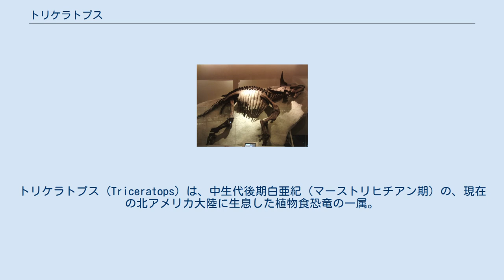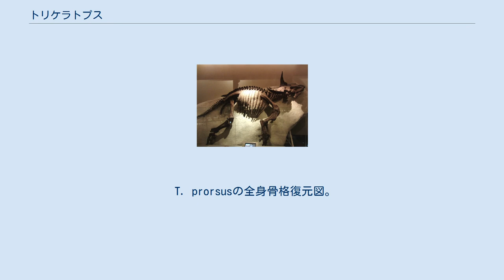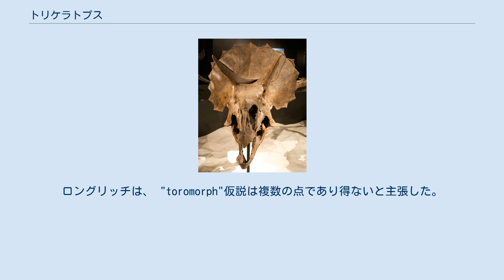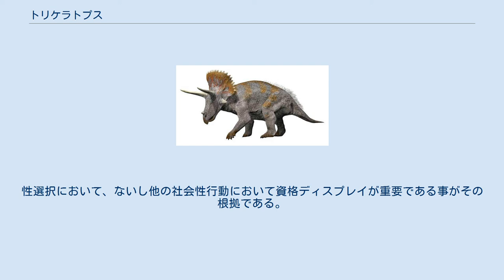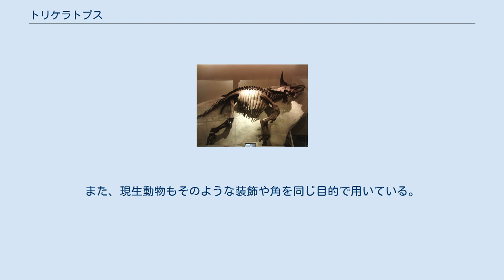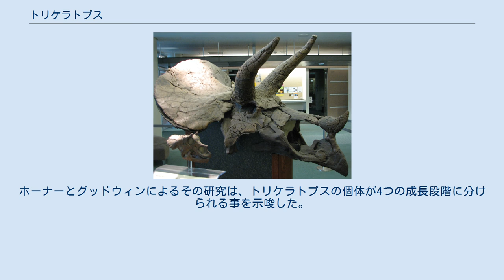トリケラトプス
トリケラトプス (Triceratops) は、中生代後期白亜紀（マーストリヒチアン期）の、現在の北アメリカ大陸に生息した植物食恐竜の一属。
既知の非鳥類型恐竜の最後の属の一つで、6,600万年前のK/Pg絶滅イベントで絶滅した。
トリケラトプスという名は「三本の角を持つ顔」を意味し、古代ギリシャ語のτρί- (tri-) が「三つ」、κέρας (kéras) が「角」、ὤψ (ōps) が「顔」を意味することに由来している。
中国語名は「三角龍」（サンジャオロン）、または「三觭龍」（サンチーロン）。
 トリケラトプスはオスニエル・チャールズ・マーシュによって1889年に元記載されて以来、完全な骨格は発見されていないものの、多数の化石標本が記録されてきた。
孵化幼体から成体までの各成長段階を代表する標本が発見されている。
トリケラトプスは典型的なケラトプス類として、最も人気のある恐竜の一つであり、映画や切手など多くのメディアに登場している。
 口先は鳥類のくちばしのように尖っている。
頭骨には大きな骨質のフリルと3本の角があり、大きな4本足の体は現代のサイに似ていることで最もよく知られている恐竜の1つである。
また、全長9メートル、体重12トンという最大級の角竜でもあった。
この動物は被食者だったと考えられているが、博物館の展示や一般的なイメージでよく描かれているような捕食者との戦いをしていたかどうかは定かではない。
フリルと3本の特徴的な角の機能については長い間議論の的となってきた。
伝統的には、これらは捕食者から身を守るための武器と考えられてきた。
最近の解釈では、これらの特徴は現代の偶蹄類の角と同様に、主に種内競争のために使われていた可能性が高いと考えられている。
ただし、これは護身用の武器として使われた可能性を否定するものではない。
 トリケラトプスは伝統的には短いフリルをもつセントロサウルス亜科に分類されていたが、現代の系統学的研究では、一般的に長いフリルを持つカスモサウルス亜科のメンバーであることが示されている。
これまでに17種が命名されてきたが、現在ではそのうちT・ホリドゥス (T. horridus) とT・プロルスス (T. prorsus) の2つの種だけが有効であると考えられている。
 最も多く発見されている標本は、巨大な頭骨である。
成体の頭骨の長さは約2.5メートルで、その半分弱がフリルである。
他のカスモサウルス亜科と同様に1本の鼻角と2本の上眼窩角を備える。
上眼窩角の長さは1.8メートルと言われる。
強力な四肢で重い体を支持していた。
トリケラトプスのようなケラトプス類の前肢の姿勢は、長い間物議を醸していた。
肢は直立していたという考えは後肢に関しては議論の余地なくあてはまる。
 一方で、角竜の骨格に基づく研究では、ゾウのように手の甲を前にした直立状態で前肢の骨を組みたてると前肢の関節が脱臼してしまうため、前肢の肘を横に張り出して「這い歩き」するような姿勢であったという説があった。
しかし、これはトリケラトプスの足跡化石には合致しないものであった。
最近の研究では、トリケラトプスは前肢を鰭脚類のように、手の甲を外側に向けて（人間で言うと小さく前に倣えをした様な形で）直立して立っていたということになっている。
 T. prorsusの全身骨格復元図。
Marsh(1896)によるもので、現在の復元とは異なる。
 標本はオスニエル・チャールズ・マーシュのもとへ送られた。
彼は、この角は鮮新世のものと考え、異常に巨大なバイソンのものであるとした。
そのため、標本にはBison alticornisという学名が与えられた。
マーシュは、その翌年までに角竜という分類群の存在を知った。
 1888年にワイオミング州ランス累層でジョン・ベル・ハッチャーによって採集された、全体の3分の1以上が保存されている頭骨が、彼の考えを変えた。
頑丈な性質をもつ頭骨は、化石として保存されやすく、種と個体の間の変化を研究するのに役立っている。
 分岐学における恐竜の定義として、「現生鳥類とトリケラトプスを含むグループの最も近い共通祖先より分岐したすべての子孫」が頻繁に用いられる。
ただしこの場合はあくまで、代表的で誰もが知っている動物であるという理由で使用されているのであって、鳥盤類のクラウングループならば、他の種を挙げたところで分岐学的意味合いは変化しない。
 トロサウルス属 (Torosaurus) ...